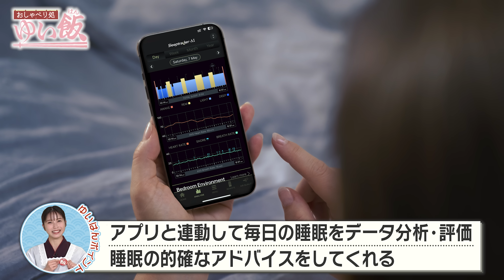【恋バナ暴露】横山由依のガチ親友・大家志津香再び登場！人気レスラー・中野たむ＆なつぽいでパジャマ女子会！中野たむの百発百中のLINEテク!?なつぽいの恋愛赤裸々トーク〜㊙︎最新快眠グッズも‹ゆい飯›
特別協力:テンピュール

毎回様々なゲストをお呼びして、一緒にご飯を作りながら食べて話してお腹いっぱいにする「ゆい飯」

今回はパジャマ女子会で衝撃!!恋バナ暴露大会！
ゆいはんのAKB時代からのガチ親友である大家志津香と、女子プロレス団体「スターダム」から中野たむと、なつぽいが持参したお土産をツマミに女子会トーク！

人気レスラーの赤裸々恋愛事情に驚愕！
さらに、大家とゆいはんの「強すぎる」幼少時代エピソードとは！？

さらに！おしゃべりして眠たくなった４人に最新快眠グッズをご紹介！
なつぽいがロケ後にガチで購入した「快眠まくら」とは・・？

番組の感想はぜひ ゆい飯 で！

【ビーフペッパーライス〜作り方〜】
ごはん　400g
牛肉　　300g

（下味）
ニンニク　適宜

焼肉のタレ　大さじ３
コーン、ネギ、バター、黒胡椒　適宜